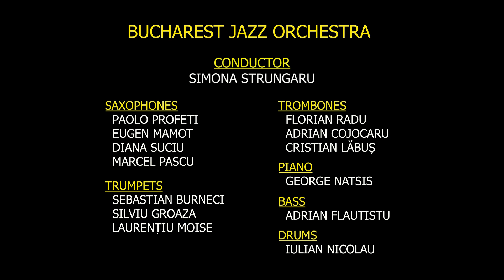Our Love is Here to Stay - Bucharest Jazz Orchestra feat. Sorina Rotaru